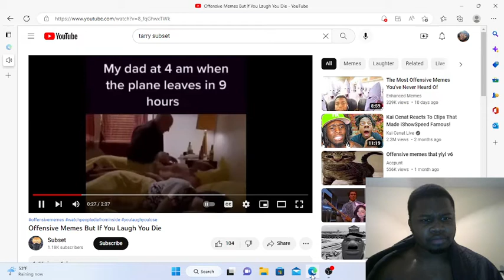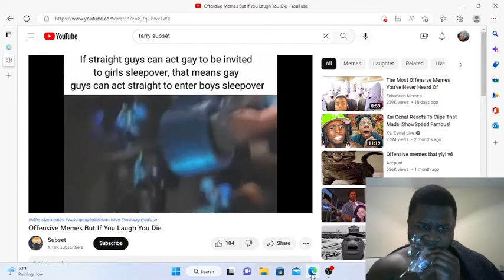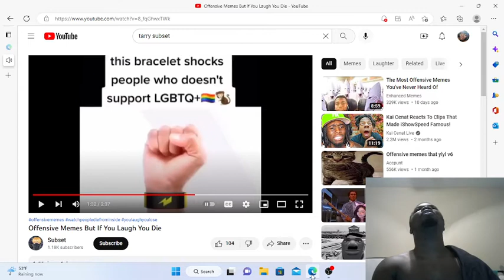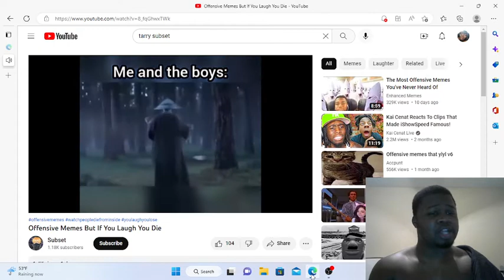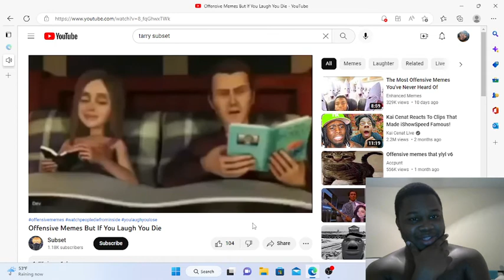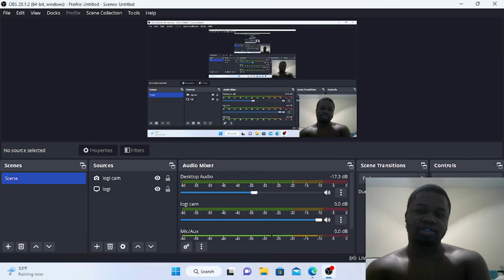Reacting to offensive memes but if you laugh you die